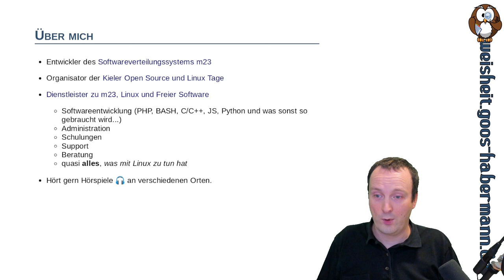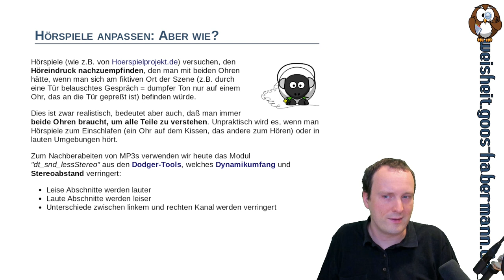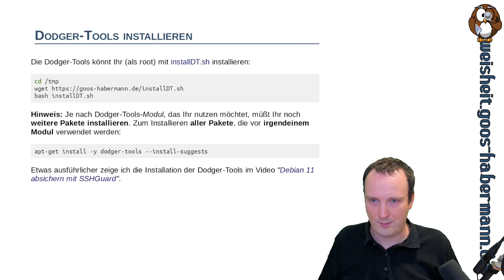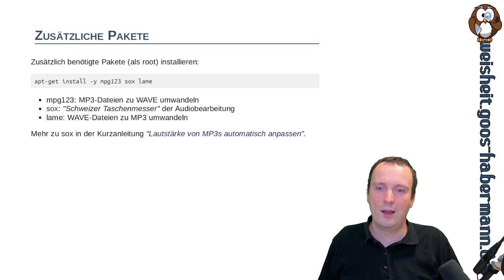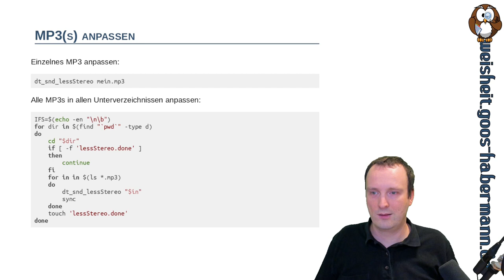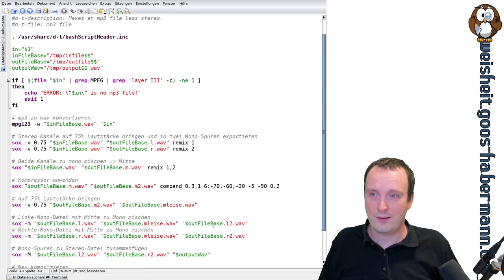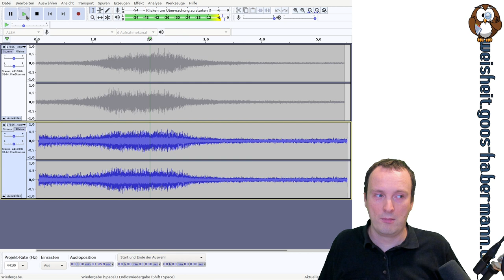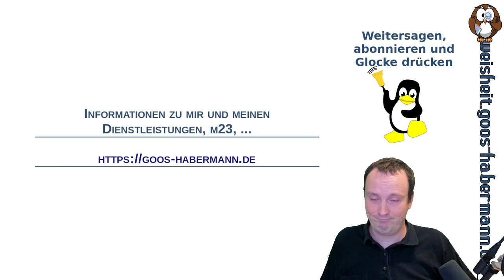Hörspiele anpassen: Für's Einschlafen & andere Gelegenheiten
Dieses Mal zeige ich Euch, wie Ihr Hörspiel-MP3s (z.B. von Hoerspielprojekt.de) durch ein kleines Skript so anpassen könnt, daß Ihr sie auch in lauten Umgebungen oder beim Einschlafen – und nur mit einem Ohr – gut verstehen könnt.
Neben einem Vorher- Nachher-Beispiel erkläre ich – wie gewohnt – was die einzelnen Befehle im Skript machen und welchen Hintergrund (z.B. Dynamikumfang und Stereoabstand) sie haben.